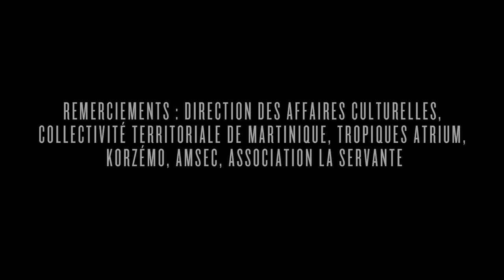Bande-annonce - SHE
« SHE » ou les joies d’une Femme est le 3ème volet de la trilogie entamée par la Cie Art8Fact (avec la pièce « Tu ne dis rien moi non plus » dédiée à l’intimité masculine, « Love me tender », qui explorait la dynamique du couple) et est une pièce interprétée par Emilie Alves De Puga & Véronique Defranoux et chorégraphiée par Jean-hugues Miredin.
L’intention de ce 3ème volet est d’explorer l’univers Féminin à travers le prisme de la société actuelle.
Poursuivez ce voyage dans l'intime humain, ce vendredi 12 mars, 19h30, à Tropiques Atrium !!!